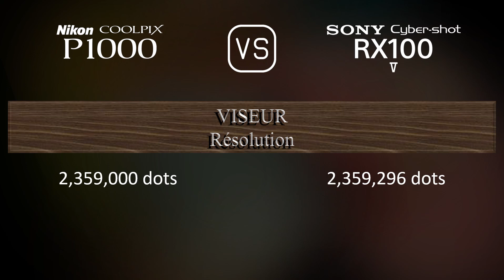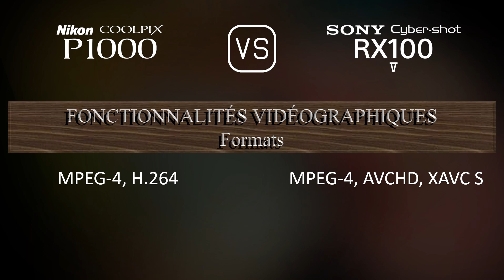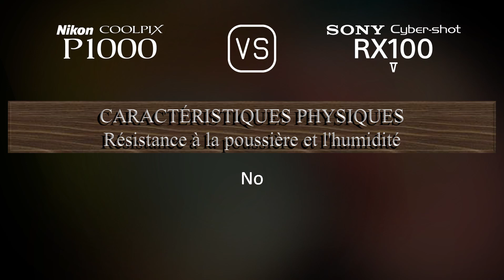Nikon COOLPIX P1000 vs. Sony Cyber-shot RX100 V: Une Comparaison de Caractéristiques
Cette vidéo fournit un aperçu des fonctionnalités du Nikon COOLPIX P1000 et du Sony Cyber-shot RX100 V dans une comparaison de caractéristiques (comparison of specifications).

00:25 LANCEMENT
00:33 BOÎTIER
00:40 CAPTEUR D'IMAGE
01:01 IMAGE
01:16 OPTIQUE ET MISE AU POINT
01:55 ÉCRAN
02:13 VISEUR
02:27 FONCTIONNALITÉS PHOTOGRAPHIQUES
03:20 FONCTIONNALITÉS VIDÉOGRAPHIQUES
03:35 STOCKAGE
03:38 CONNECTIVITÉ
04:03 CARACTÉRISTIQUES PHYSIQUES
04:21 AUTRES CARACTÉRISTIQUES